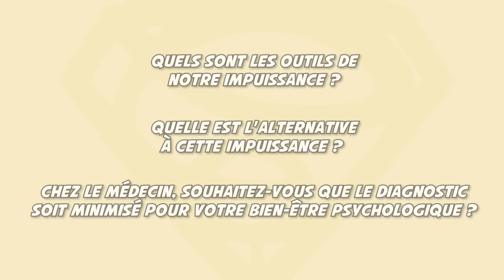Les 3 outils de notre impuissance - C.Étienne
Quels sont les outils de notre impuissance ?
Fabrique de doute, individualisation de l'impact par l'empreinte carbone, éco-anxiété.

Quelle est l'alternative à notre impuissance ?
Politiser le combat, en faire une dynamique collective.

Chez le médecin, souhaitez-vous que le diagnostic soit minimisé pour votre bien-être psychologique ?
Non, par contre pour Pouyanné, c'est sûrement différent.